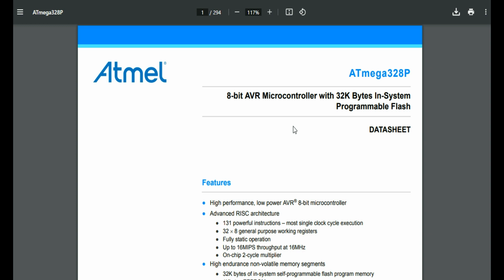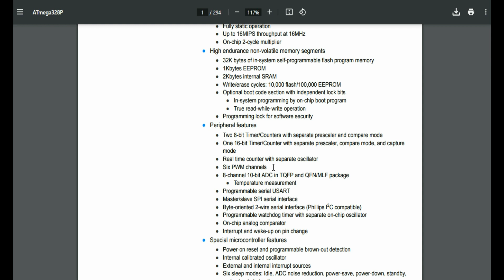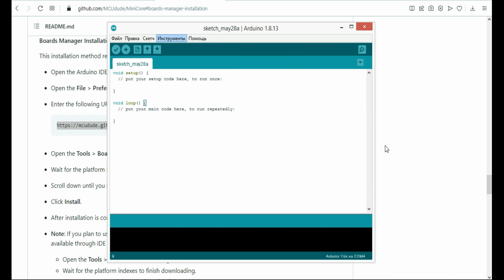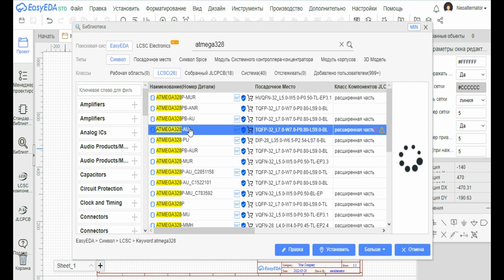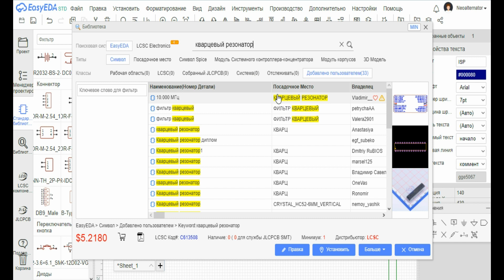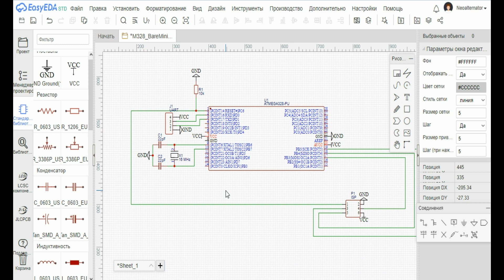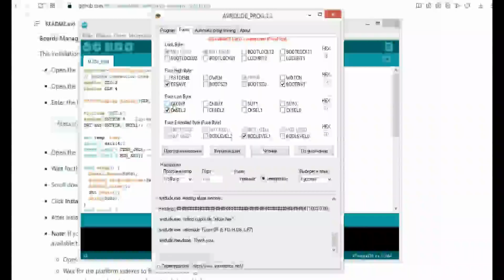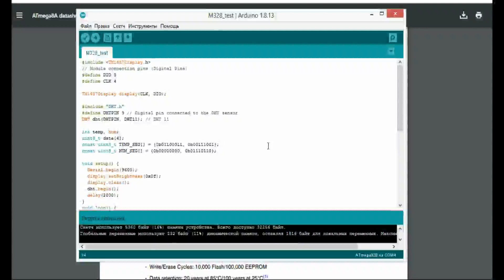Работа с микроконтроллером ATmega328. Обзор, прошивка, схема подключения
В этом видео поговорим об одном из самых известных AVR микроконтроллеров - ATmega328. Именно он является основой Arduino UNO, Arduino Nano и многих других популярных плат.

В этом видео разберем основные характеристики ATmega328, его распиновку, принципиальную схему размещения на плате и далее повторим эту схему на макетной плате. Установим необходимую для прошивки микроконтроллера библиотеку MiniCore и, в качестве примера, загрузим тестовый скетч, в котором измеряется текущая температура и влажность.

Ссылка для поля "Дополнительные ссылки для менеджера плат" в Arduino IDE -